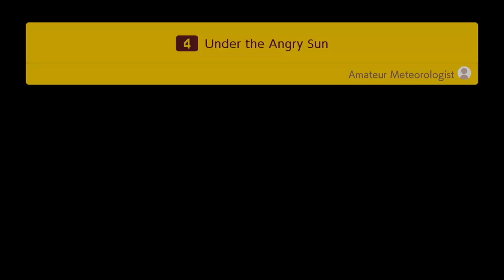12 Minutes With Super Mario Maker 2's Story Mode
In Super Mario Maker 2's single-player Story Mode, which can be played entirely offline, Mario sets out to help rebuild Princess Peach’s castle.

To fund this reconstruction project, he needs to collect Coins, which he can earn by accepting jobs from the bulletin board and completing the associated courses. Story Mode is a great way for makers to get inspired, with more than 100 original Nintendo-crafted courses to play.